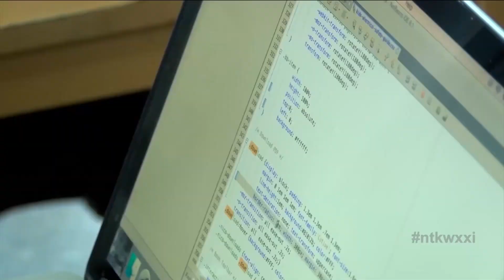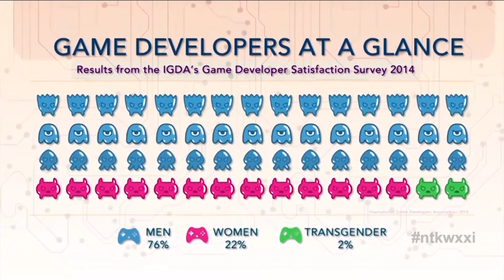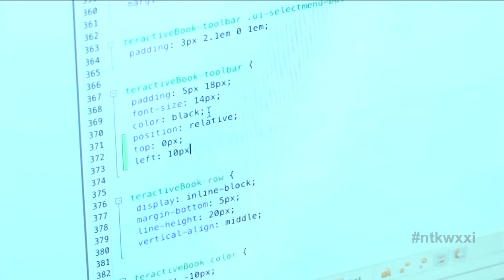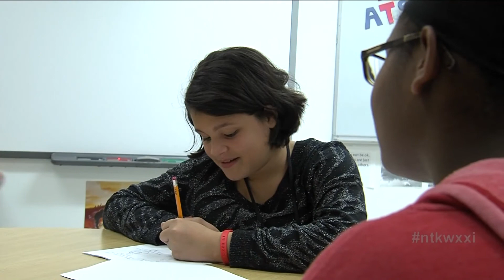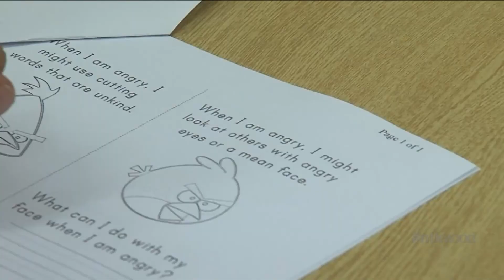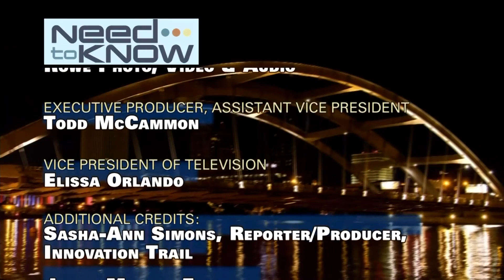Coverage And Controversy: What You Need To Know When Consuming The News And More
It’s likely among one of the most asked questions of news outlets: Why did the media cover this story and not that one? On this edition of Need to Know, members of local media discuss what gets covered in the news, what doesn’t and why.

Also on the show, we’ll learn whether some efforts to close the gender gap in the fast growing world of tech are working.

And one area school says its focus on reducing suspensions and increasing student ownership of actions and behavior is working. Get a behind-the-scenes look at their “alternative to suspension.”